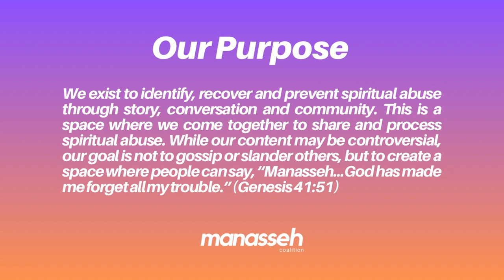Season 2 Episode 2: Gerald Davis - Reacting to "The Secrets of Hillsong"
Welcome to another episode of Manasseh Podcast! Today, we delve deep into the dark corners of spiritual abuse, focusing on the popular Hulu documentary, "Secrets of Hillsong."

In this episode, we're privileged to host Gerald Davis, a seasoned worship leader with over 20 years of experience and a respected gospel recording artist. Gerald shares his unique insights and perspective on the issues portrayed in "Secrets of Hillsong," adding layers of understanding that you simply won't find elsewhere.

Tune in as we explore the complex landscape of spirituality, power, abuse, and faith's manipulation, scrutinizing the real-life revelations of the "Secrets of Hillsong" documentary. It's an unmissable discussion that offers fresh perspectives on the all-too-common narratives of spiritual abuse.

Timestamps:
0:00 Introduction
0:30 Gerald Davis introduction and Favorite cereal
8:04 Unpacking "The Secrets of Hillsong"  on Hulu - Initial reactions
19:50 "triggered" by documentary
31:51 Celebrity Culture in the Church
53:52 “God’s hand must be upon it if they have so much success.”
1:17:20 The happy and the exploited
1:30:10 The Modern day Church Musician
1:42:20 Concluding Remarks

Remember, together, we can shine a light on spiritual abuse and create safer spaces for faith and worship. None of this is wasted; we're still becoming who we are.